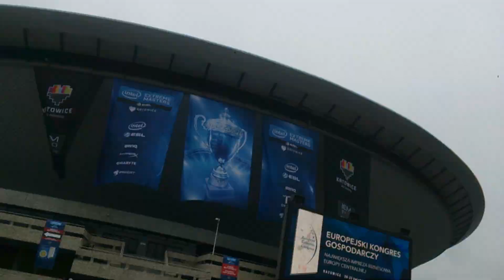IEM 2015 PEV throwback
Krótki montaż ze zdjęć z IEMa, świetna impreza w świetnym towarzystwie. Polecam